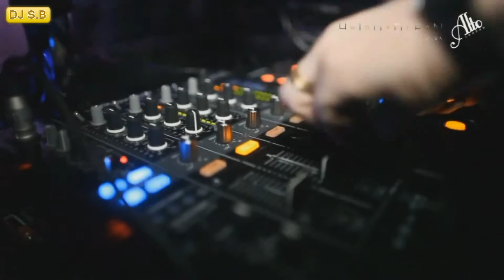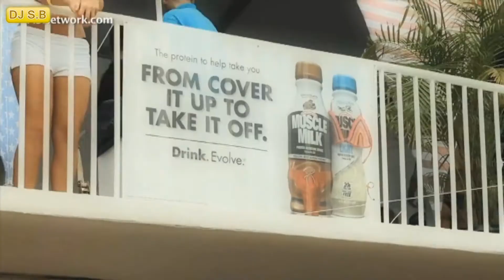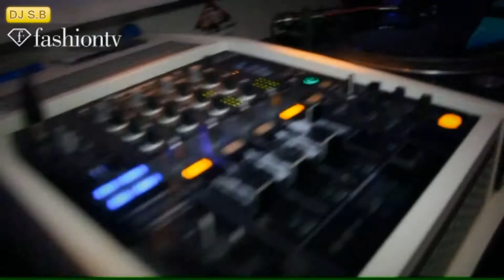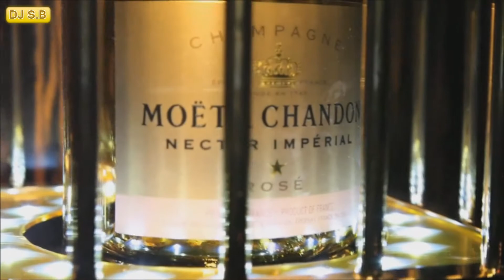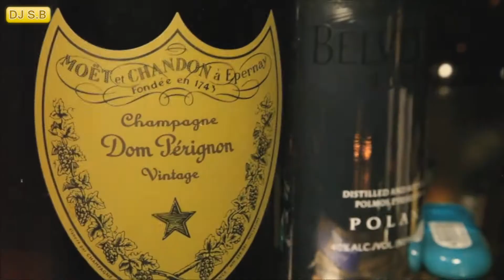Mini Set Hits Summer 2012 By DjsamiBITon 1080p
1.Amelie - Esta Noche (Mas y Mas) (ESTA Remix)

2.Sunrise - Mysterious Girl (Raz Moyal official Remix)

3.Claydee - Mamacita Buena (The Perez Brothers Remix)

4.R.I.O Ft.Nicco - Party Shaker (Sagi Abitbul Official Remix)

5.Flo Rida - Whistle (Tamir Assayag Saxo Remix)

6.Allexinno & Starchild - Yasera (Tamir Assayag Remix)